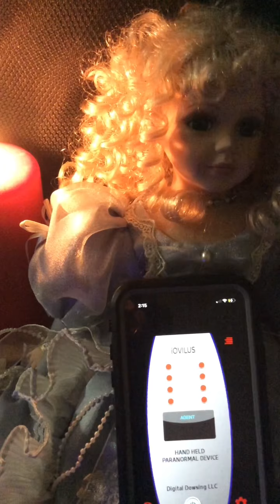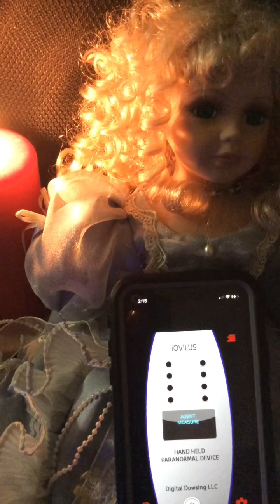IOvilus EVP Session with Haunted Doll. She’s telepathic!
Enjoy this video of a communication session with one of the many haunted spirit vessel dolls I have. I place them in homes through my eBay and Etsy stores!